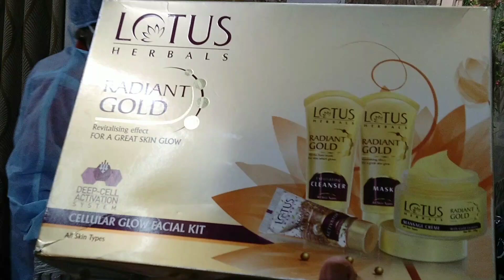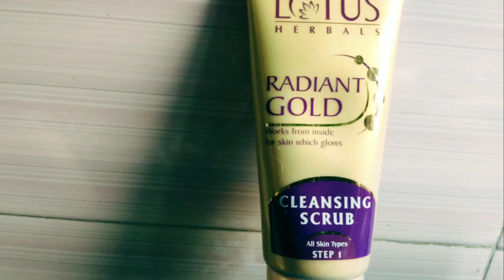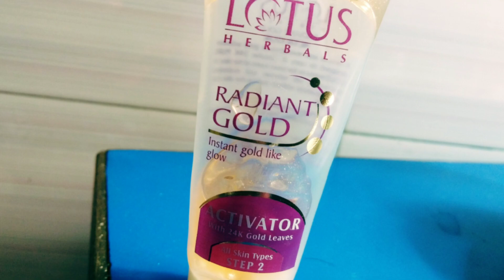Real bridal Bleach Facial कैसे करे सावधानी के साथ ।। Lotus gold radiant glow facial kit (Hindi)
also check my another channel @Priya Saini Official

                 11 am to 1 pm